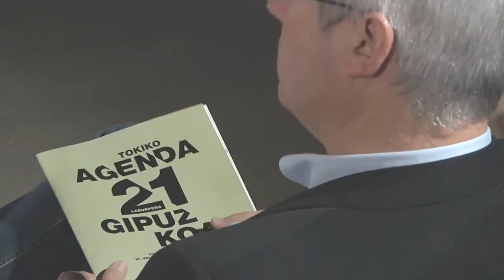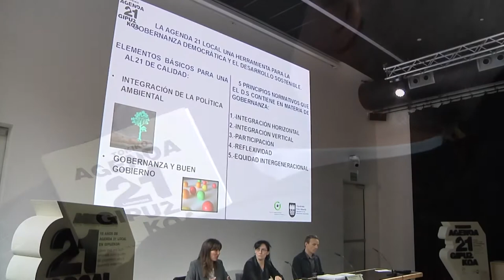Tokiko Agenda 21en 15. urteurrena / 15 años de Agenda 21 local